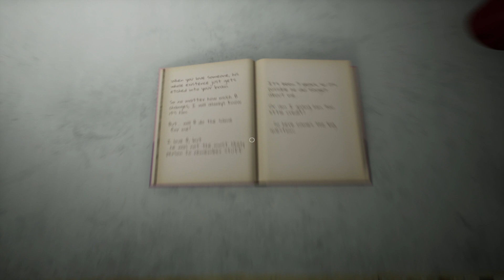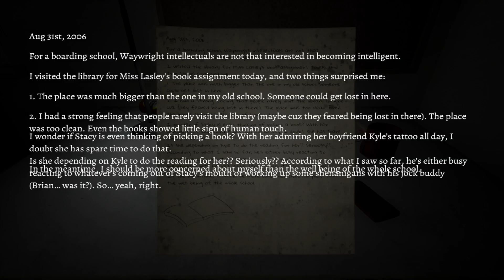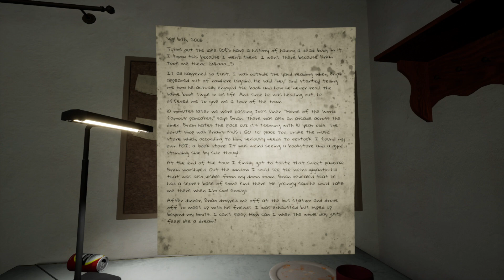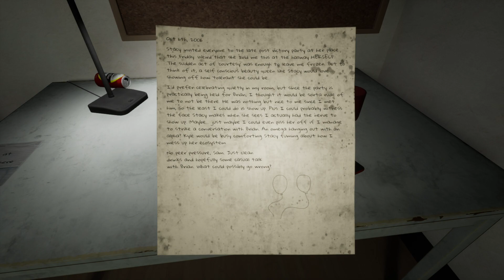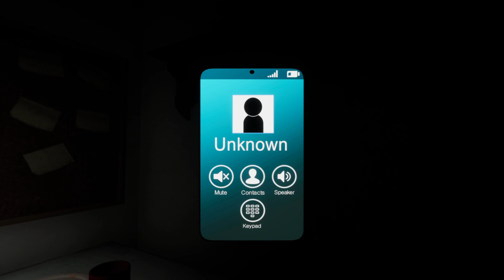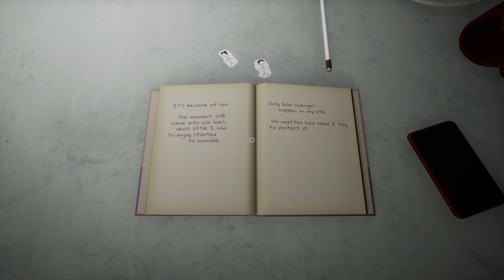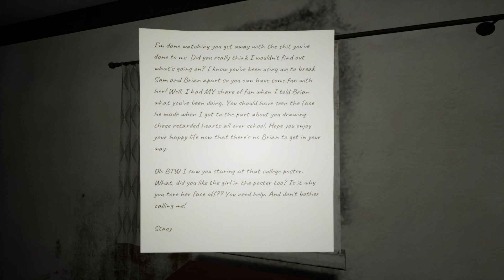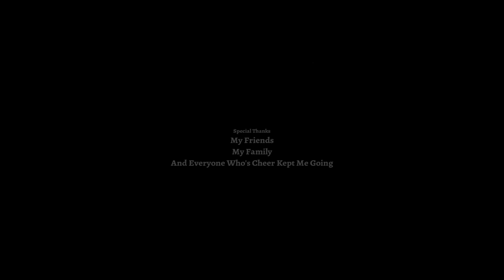THIS CREEPY DIARY IS EXPOSING SOMEONES DARKEST SECRET | LOVE, SAM